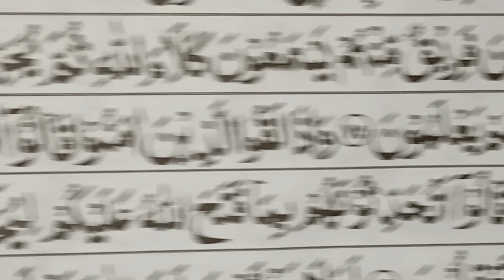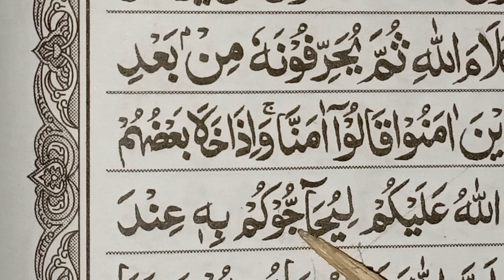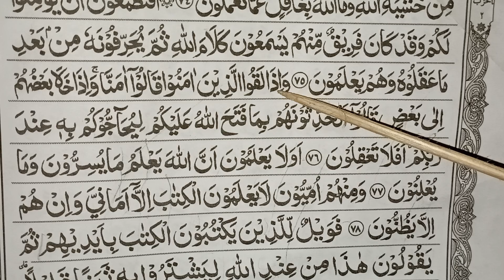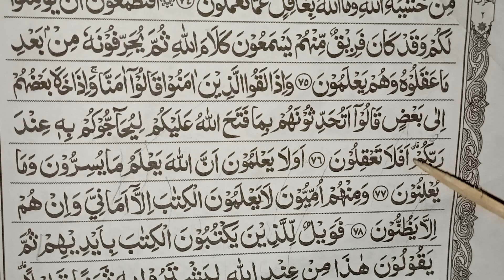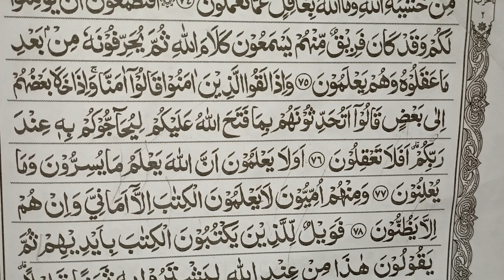66# belajar baca al'quran di eja pelan pelan || surat al-baqarah ayat 76